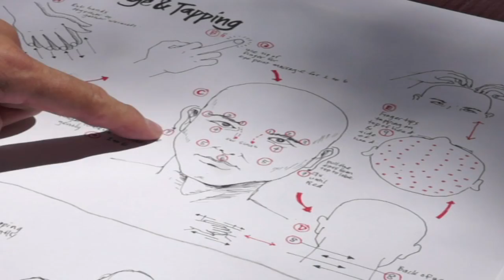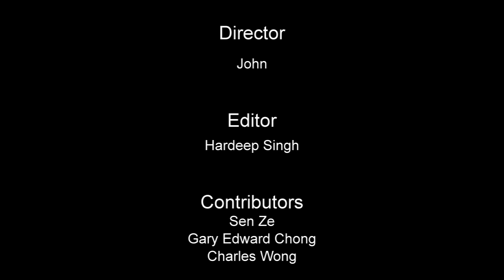Qigong Master 4 Revisited